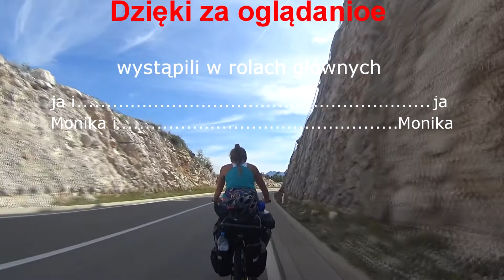czarnogóra cz 2